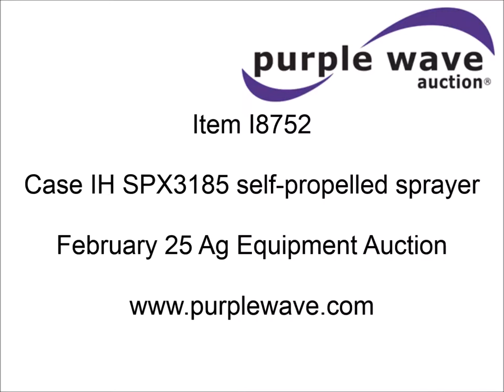2000 Case IH SPX3185 self-propelled sprayer for sale | sold at auction February 25, 2015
This asset was for sale and sold in an absolute, no-reserve Internet auction by Purple Wave on February 25, 2015

2000 Case IH SPX3185 self-propelled sprayer
3,076 hours on meter
Cummins six cylinder diesel engine
185 HP
Three speed transmission
Four wheel drive
750 gallon tank
(3) 35 gallon tanks
Raven SCS 460 NM spray control system
90&#039;W boom
20" nozzle spacing
0.05 flat fan TeeJet nozzle bodies
AC and heat
AM/FM/cassette
Spring suspension seat
Work lights
Ag Leader Versa GPS
Antenna needs to be fixed
Raven monitor radar ground speed sensor
320/90R42 tires
Radiator replaced one year ago
Serial JFG0002482

It was located in La Plata, MO, and we sold it to the highest bidder regardless of price.